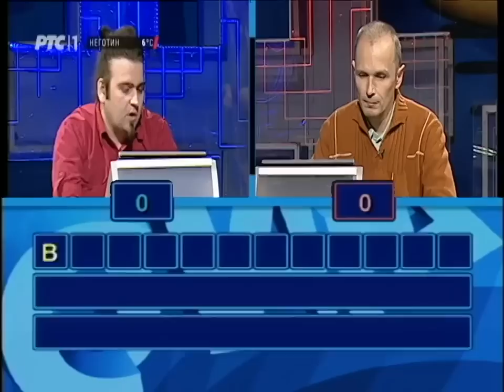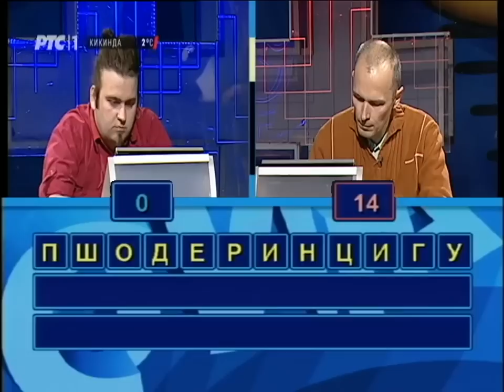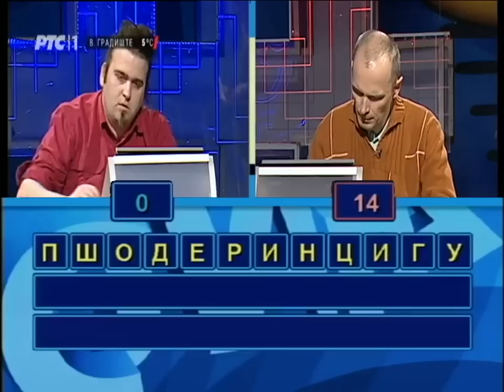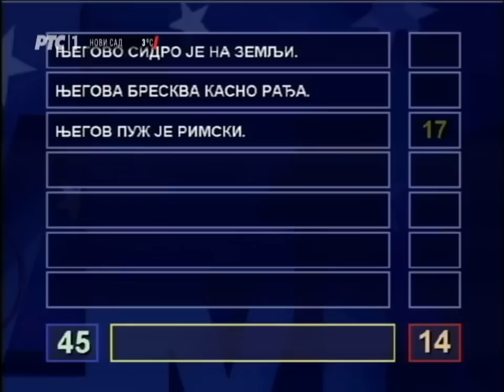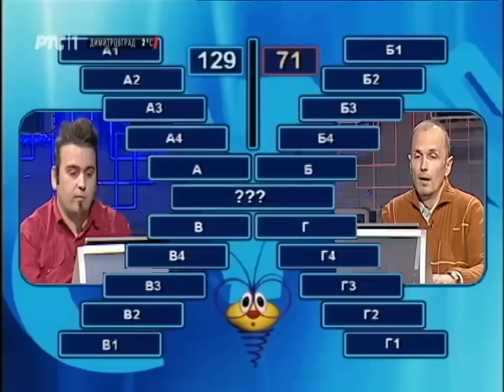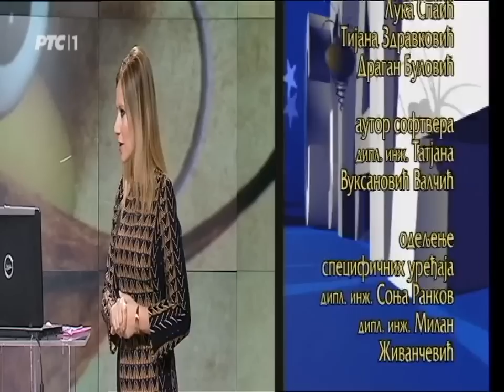Slagalica 11. 12. 2015.